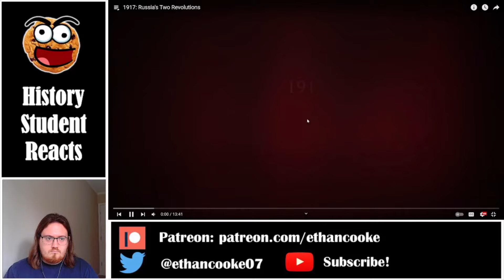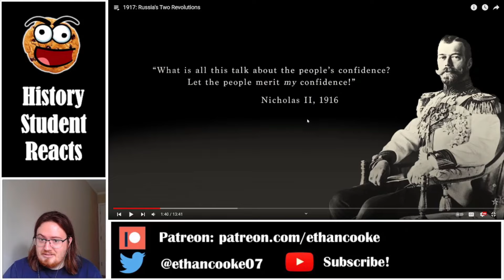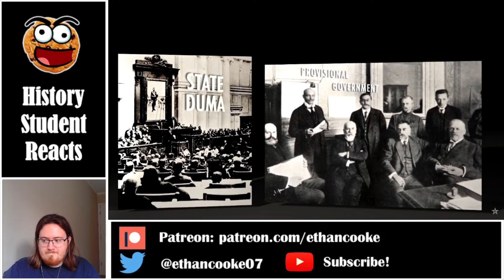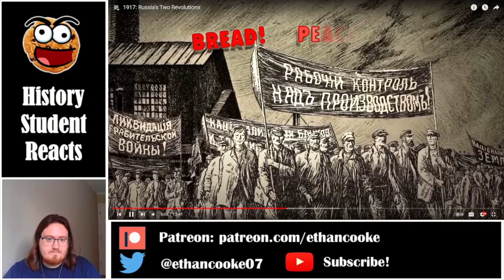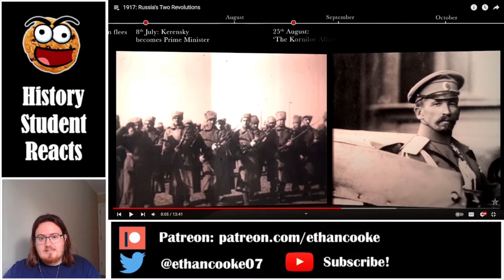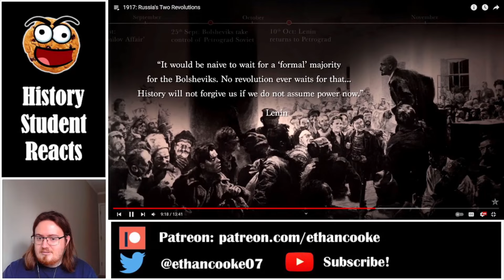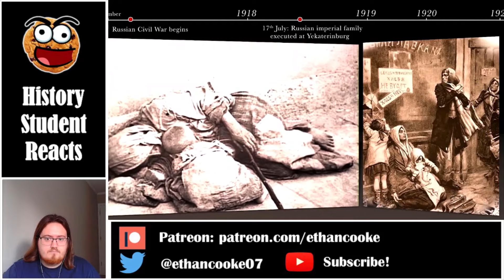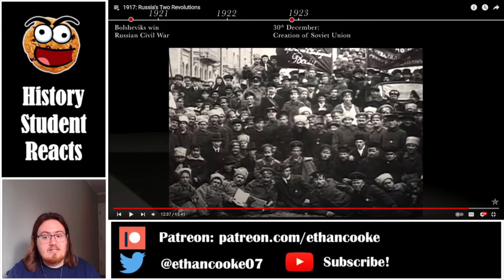History Student Reacts to 1917: Russia's Two Revolutions by Epic History TV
Today we watch 1917: Russia's Two Revolutions by Epic History TV.